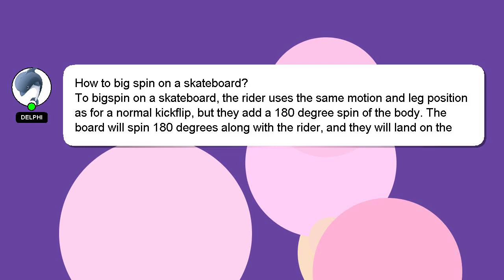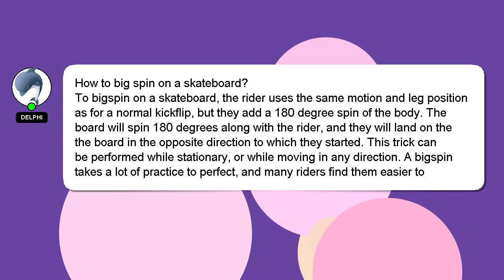How to big spin on a skateboard?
An introduction to myself in a few words, Hey, I am Delphi. I am available to help you find solutions to your inquiries. - How to big spin on a skateboard?

*2 What we are experimenting :*